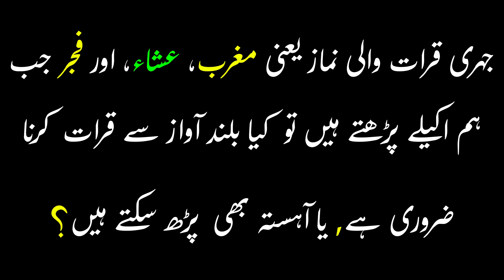Akele Namaz me buland awaz se Qirat ya ? | اکیلے نمازمیں قرأت بلند آواز سے یا آہستہ؟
Khana Khate waqt Salam or jawab dena kisa? | کھانا کھاتے وقت سلام کرنا اورسلام کا جواب دینا کیسا؟

کیا اکیلے نماز پڑھتے ہوئے قرأت بلند آواز میں کرنا صحیح ہے؟
جہری قرات والی نماز یعنی مغرب، عشاء، اور فجر جب ہم اکیلے پڑھتے ہیں تو کیا بلند آواز سے قرات کرنا ضروری ہے یا آہستہ بھی  پڑھ سکتے ہیں؟
This video "Akele Namaz me buland awaz se Qirat ya ? | اکیلے نمازمیں قرأت بلند آواز سے یا آہستہ؟ " I made to educate our Muslim brothers, according to the YouTube copyright policy.
Name of the participant Islamic scholars.
1. Enginner Muhammad Ali Mirza Bhai
2. Mufti Akmal sahab

سب اسکرائب کیجئے، شیرکیجئے ، اور کمنٹس کے ذریے مجھے مشورہ دیجئے، جزاک الله خیرا ,